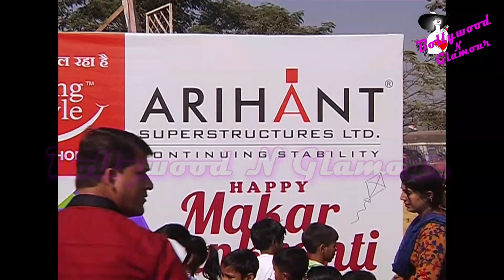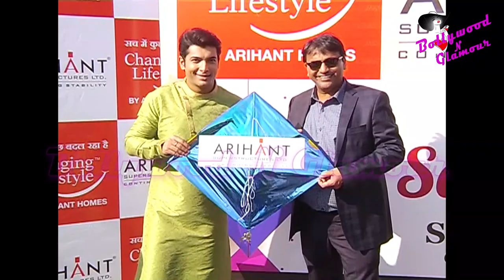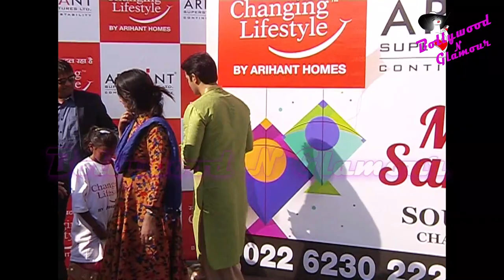Sharad Malhotra Celebrate Makar Sankranti 2019 With Orphanage Childrens